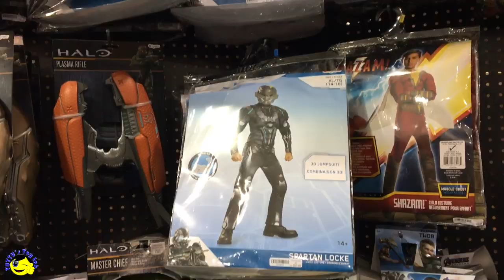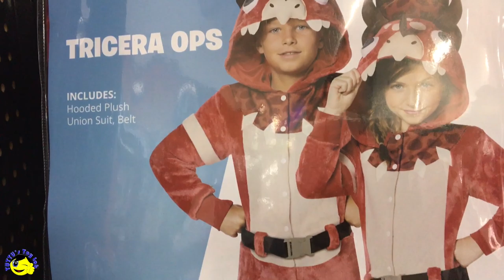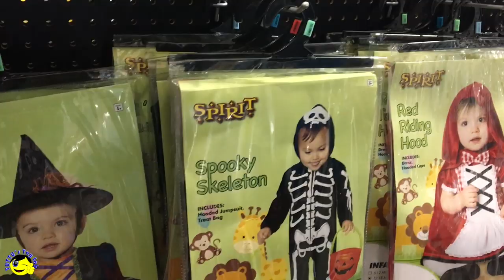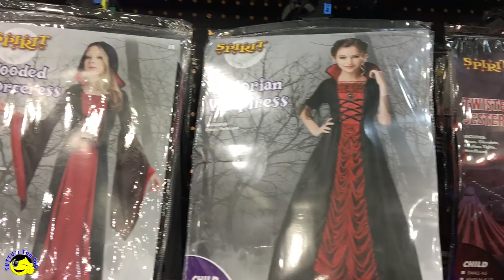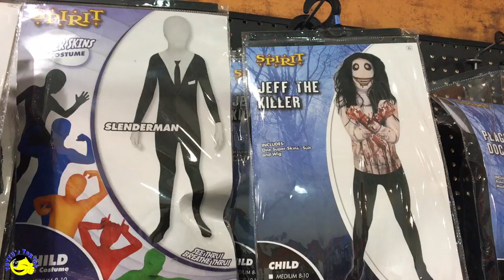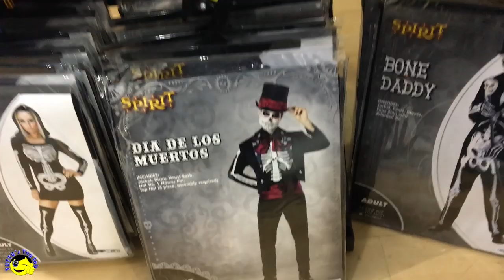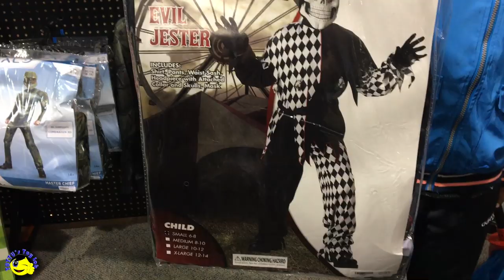New Halloween Costumes| SPIRIT HALLOWEEEN 2020 | Store hunt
All like Halloween costumes especially from Spirit halloween since they have exclusive and special halloween costumes and halloween decorations. Spirit Halloween LLC is a seasonal retailer that supplies Halloween decorations, costumes, props and accessories. It was founded in 1983 and is based in Egg Harbor Township, New Jersey. In 1999, the store had 60 seasonal locations and was purchased by Spencer Gifts. During the Halloween season, Spirit has over 1,200 store locations in North America. The Spirit Halloween website is open year-round, offering its in-store products online. The store carries decor manufactured by Tekky Toys, Gemmy, Yu Jia, Seasonal Visions, Crazy Create, NewRaySun, and Morbid Enterprises. Many decorations are exclusive to Spirit.

In late summer Spirit Halloween typically puts out teaser videos on social media and YouTube to create excitement for new items. A few days later the videos are followed by another one officially revealing and announcing the item.[6]

The retailer typically makes use of vacant retail space. The stores typically operate for 60 to 90 days, opening sometime in early to mid-August and usually closing two or three days after Halloween. It has seen increasing usage during the retail apocalypse of the 2010s. Joe Marver created the Spirit Halloween business model, a pop-up store catering to Halloween revelers.[7] Starting with his first pop-up location in the Castro Valley Mall in 1984,[8] he grew Spirit Halloween to 60 seasonal stores nationwide[9] before it was acquired in 1999. His approach to short-term leases, locations, and the stocking of widely varied merchandise was novel in the Halloween retail sector.

Today, the Spirit Halloween network of pop-up stores is bigger than any other specialty retailer in the category, with new ownership expanding Marver’s original concept to more than 1,100 locations across North America. Spirit Halloween serves a Halloween consumer market estimated at $8.4 billion dollars yearly, according to the National Retail Federation.
Halloween costumes are costumes worn on or around Halloween, a festival which falls on October 31. An early reference to wearing costumes at Halloween comes from Scotland in 1585, but they may pre-date this. There are many references to the custom during the 18th and 19th centuries in the Celtic countries of Scotland, Ireland, Mann and Wales. It has been suggested that the custom comes from the Celtic festivals of Samhain and Calan Gaeaf, or from the practise of "souling" during the Christian observance of Allhallowtide. Wearing costumes and mumming has long been associated with festivals at other times of the year, such as on Christmas.[1] Halloween costumes are traditionally based on frightening supernatural or folkloric beings. However, by the 1930s costumes based on characters in mass media such as film, literature, and radio were popular. Halloween costumes have tended to be worn mainly by young people, but since the mid-20th century they have been increasingly worn by adults also.
The wearing of costumes at Halloween may come from the belief that supernatural beings, or the souls of the dead, roamed the earth at this time.

The practice may have originated in a Celtic festival, held on 31 October–1 November, to mark the beginning of winter. It was called Samhain in Ireland, Scotland and the Isle of Man, and Calan Gaeaf in Wales, Cornwall and Brittany. The festival is believed to have pre-Christian roots. After the Christianization of Ireland in the 5th century, some of these customs may have been retained in the Christian observance of All Hallows' Eve in that region—which continued to be called Samhain/Calan Gaeaf—blending the traditions of their ancestors with Christian ones.[2][3] It was seen as a liminal time, when the spirits or fairies (the Aos Sí), and the souls of the dead, could more easily come into our world.[4] It was believed that the Aos Sí needed to be propitiated to ensure that the people and their livestock survived the winter.
The Top halloween costumes for the year of 2019 are:
IT halloween costume
Pennywise halloween costume
fortnite halloween costumes
dinosar costume
super heroes costumes
skull trooper
skull ranger
tomato head halloween coatume
Most famous Outfits/Costumes in Fortnite Battle Royale for this year are;
Skull Trooper
Skull Trooper Fortnite
Red Knight
Crackshot
Raptor
Cuddle Team Leader
Love Ranger
Wukong
Rex costume
Battle Hound
Power Chord
Raven
Dark Vanguard
Leviathan
Tricera Ops
Moisty Merman
Flytrap
Omen
Sky Stalker
Fate
Vertex
Criterion
Oblivion
Magnus
Chomp Sr.
P.A.N.D.A Team Leader
Musha
Hime
Ravage
Wild Card
Valkyrie
Ghoul Trooper
Skull Trooper
Merry Marauder
Shadow Ops
Ginger Gunner
Funk Ops
Alpine Ace
Alpine Ace (USA)
Burnout
Highland Warrior
Rabbit Raider
Bunny Brawler
Tomatohead
Steelsight
Brite Gunner
Abstrakt
Hazard Agent
Toxic
and all these Fortnite costumes are available in partycity as well